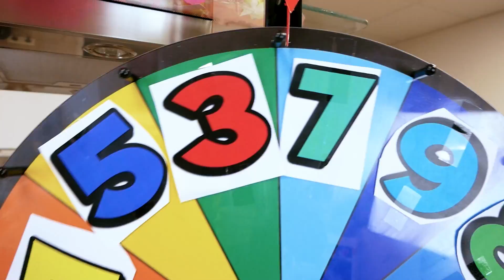Super eklige Smoothie Challenge 🤢 Wir MIXEN alles!!! Arizona & Knoblauch?!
Egal ob Knoblauch, Eistee oder Chilli Soße, wir mixen ALLES zusammen, was wir erdrehen! Mal sehen wen es heute schlimmer trifft und wer die ekligeren Zutaten erwischt! 😅

Wow! Du hast so weit gelesen!
Wer hat eurer Meinung nach die schlimmeren Zutaten erwischt?

Hallo liebe DIY Fans, Wir sind Eva, Kathi und Bianca!

20227